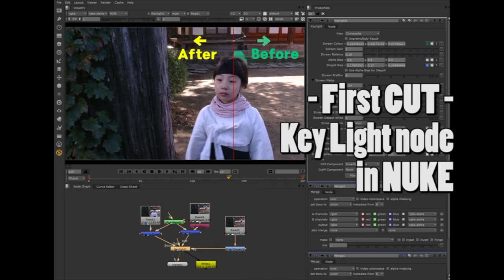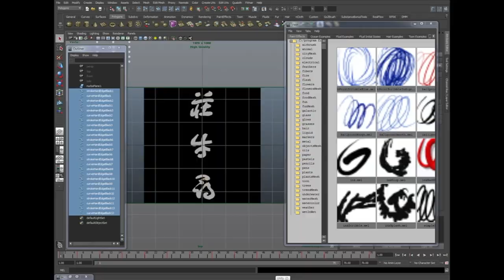Demo Reel by Jinu Kim in 2018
My works since 2010 ~ till 2017
I've worked in 3D animations, Visual Effects for films, stereoscopic 3D films, Games and game trailers (stop motion animation)